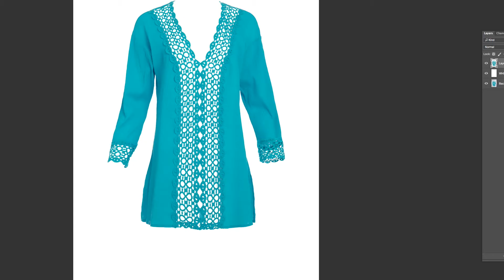VSPstudios Invisible Ghost Mannequin Production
Invisible Ghost Mannequin Production • eCommerce Fashion Photography • Mimo District Miami • VSPstudios